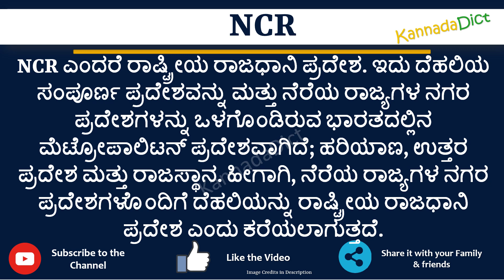NCR full form in Kannada | NCR ಪೂರ್ಣ ರೂಪ ಕನ್ನಡದಲ್ಲಿ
In this video you will learn the complete form of NCR in Kannada.
Learn the complete form of NCR in just one minute.